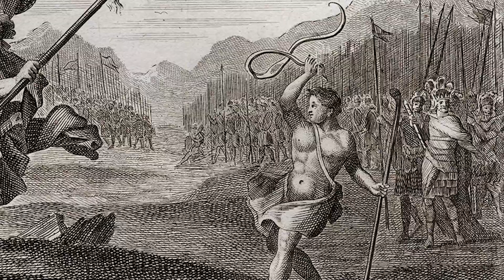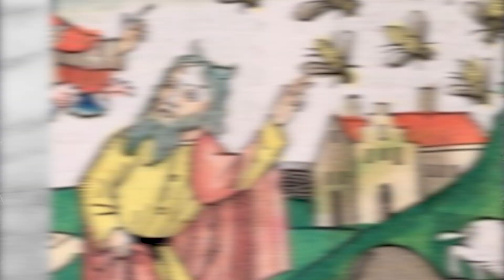Top 10 Terrifying Creatures From The Bible That Will Haunt Your Dreams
Let's talk about some ancient creatures that are definitely 100% nightmare material. From scary dragons to giants, let's get into the Top 10 Terrifying Creatures From The Bible That Will Haunt Your Dreams.

Time Codes:
0:00- Intro
0:11- Dragons
0:39- Second Beast
1:20- Giants
2:15- Four Beasts of Daniel
3:14- Nephilim
4:12- The Leviathan
5:03- The First Beast
5:50- Vampires
6:36- Plague
7:04- 2016 Locusts